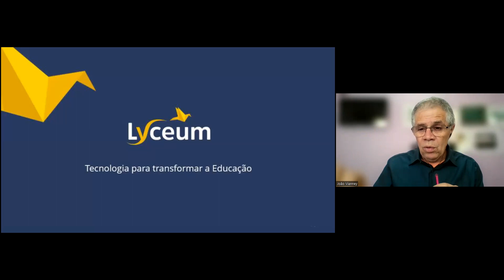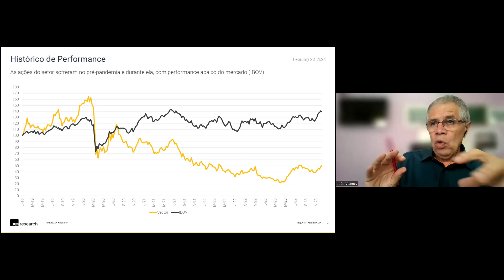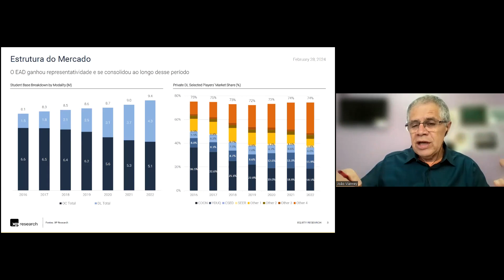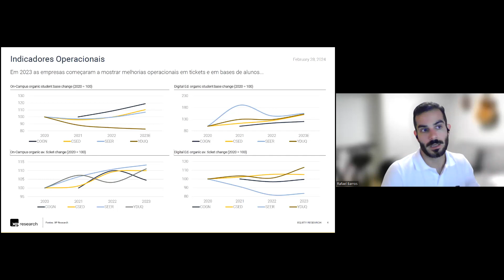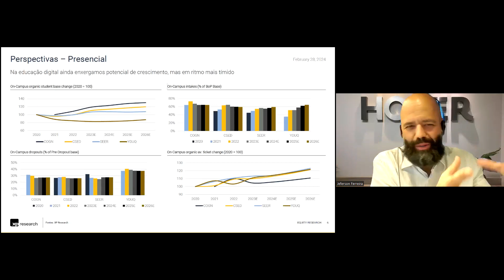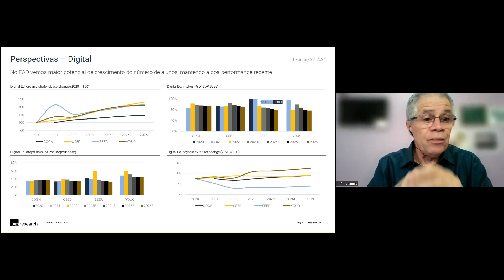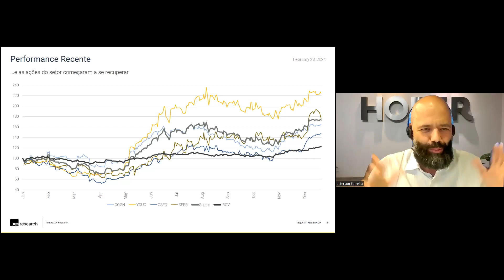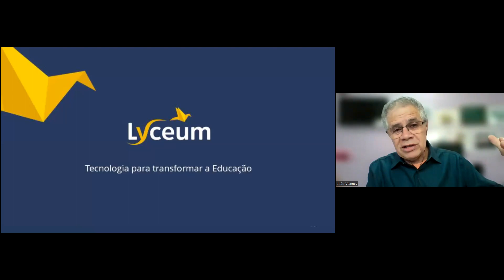28-02-24 - O que o mercado espera da educação superior em 2024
Crescimento e rentabilidade estão no foco.
A sua IES está nessa pegada?

A expectativa da XP Investimentos é que as empresas de educação consigam repetir em 2024 o forte desempenho de recuperação de 2023.

As metas em volumes, recomposição de preços e margens estão valendo para a EaD e para o Ensino Presencial.
O desafio geral é como chegar lá em meio ao cenário de competitividade acirrada e de interrogações regulatórias colocadas pelo MEC.

Como não se deixar abater pelas pedras no caminho?